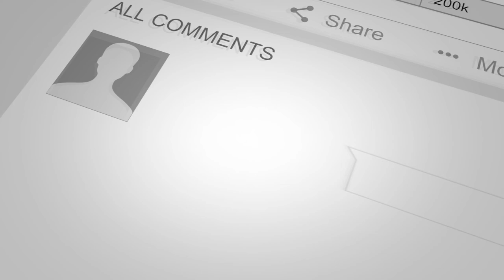Pre ROS Season 15 Intense PP19 gameplay Fireteam | ROS 1 vs all l #257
Intense ros pp19 gameplay sa bitterlake at wheat town. Naka fireteam kami pero 2 nalang natira sa amin. Kasama ko dito sa Jeryck na isang follower sa fb page.

Nakuha nyo na ba ang ros free 200 diamonds ninyo? If hindi pa, please watch the video below follow the tutorial on how to get your free 200 diamonds sa ros.

Artist Name: Chill Winston
Song Name: The Truth (Instrumental)
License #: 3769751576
Project Type: Personal Project